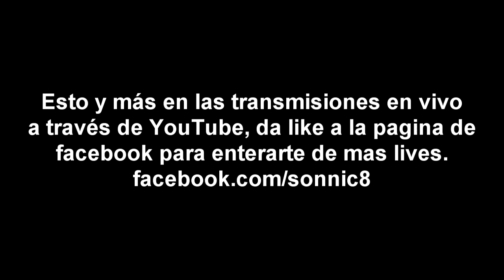Una pequeña demo - Fortnite: Battle Royale